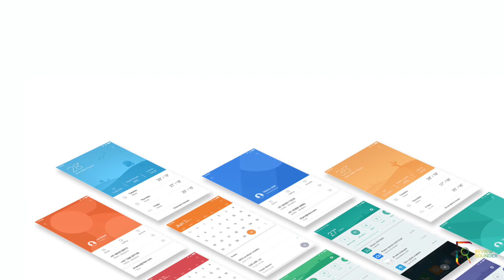Xiaomi Redmi 4A Specifications and Price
Brand  XIAOMI REDMI
Model Name REDMI 4A
Model ID   REDMI 4A
Release Date: MARCH 23, 2017
OS:  Adreno 308 500MHz
Weight:  131.5gDimentions 139.9 x 70.4 x 8.5mm
2G Network: YES
3G Network: YES
4G Network: YES
SIM:  Dual SIM
Display Type: HD display
Size:  12.7cm (5'')
Screen Protection: NA
Touch:  Multi-touch Screen
Sound Speakers: Yes
3.5MM Jack: Yes
Primary:  13MP
Secondary: 5MP
Video:  1080p/720p video, 30fps
Features Panorama Burst mode Face recognition Real-time filters
Data Connectivity Wi-Fi 802.11 b/g/n
GPS:  GPS & A-GPS
Bluetooth: 4.1
Internal Storage: 16GB
External Storage: 128GB
Memory Slot: Micro SD
C.P.U: Quad-core processor Snapdragon 425
Sensors:  InfraredGyroscopeAccelerometerProximity sensorAmbi
Battery:  3120mAh
Colors:  GOLD, ROSE GOLD, DARK GREY
Price:   5999/-